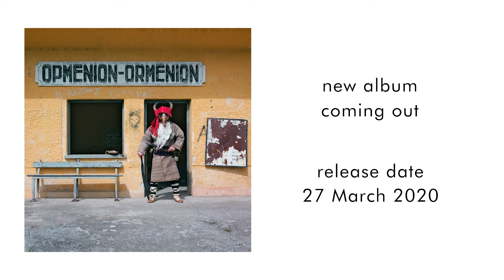Evritiki Zygia (Εβρίτικη Ζυγιά) - 5 Nights live version at Romantso (forthcoming album Ormenion)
Evritiki Zygia (Εβρίτικη Ζυγιά) - 5 Nights performed live at Romantso 22/02/2020

Thracian Psychedelia

Teranga Beat proudly presents Ormenion, a record by the group Evritiki Zygia. Ormenion is a historical region that dates back to the Byzantine Empire. It is the northernmost inhabited region of Greece, where the last railway station of the country is located. During the 1920's it was inhabited by refugees coming from the North and Eastern Thrace. Immigration is central to the history of the region of Thrace, where there are many songs that refer to refugees and moving populations. The name of the particular place was selected as the album title due to its delicate cultural and geographic status: Ormenion coincides with the borders of three different countries (Greece, Bulgaria and Turkey) and its history counts several waves of immigration that gave way to cultural and even linguistic exchange -elements that obviously left their mark on the group.

The group Evritiki Zygia was founded in 2007 by five musicians who played mostly in local festivals, their main concern being the preservation and evolution of the Thracian musical tradition. The collaboration with Teranga Beat helped this project evolve even further. Forms of arrangement different than the ones used in local feasts and festivals, were introduced giving more space to the dynamics of the instruments and allowing musicians to show both their improvisational and compositional skills. The distinctively psychedelic element of Thracian music was enhanced with the introduction of the CRB-Diamond 800 organ and the Moog, giving the whole project a hybrid sound with a unique identity. The album contains both covers of traditional songs and original compositions.

The band's highest point was their appearance at the Womex Festival in 2018, where their music was presented for the first time in front of an international audience. This was an extremely important achievement for us, given that up until then this type of music remained unknown even to Greek audiences. But it was also a great and very creative experience for the band, as it broadened up its musical horizons.

The album was recorded on an analog 24-track tape Otari MX80 and in two sessions that took place on May 18 and 19 2019. It is a live recording that captures the energy of the group’s live performances.

The LP version of the album is a Deluxe Edition and comes with a high gloss laminated gatefold cover, a printed insert and a digital download code. The CD packaging is Digipak with Slipcase, including a booklet with photos and liner notes outlining the story of the band.

Alexios Partinoudis: Thracian Lyre
Spyros Stratos: Bagpipe
Stratis Passopoulos: Vocal, Kaval
Aggelos Stratos: Davul, Percussion
Yiorgos Drikoudis: Organ
Socrates Gougoulidis: Sound Engineer

Video made by G.N.P. Production